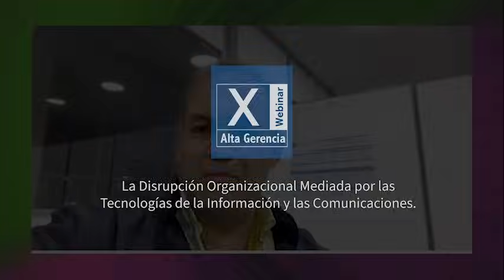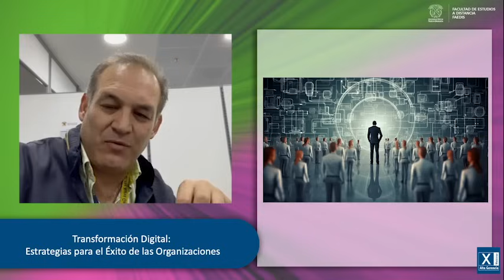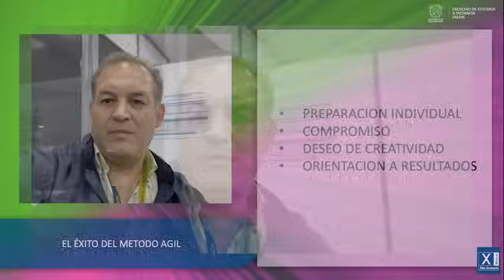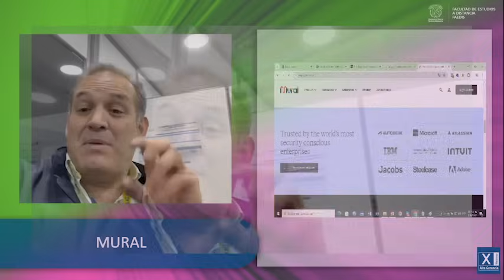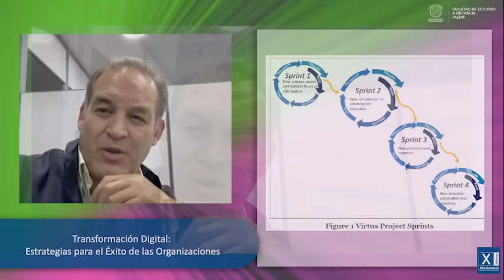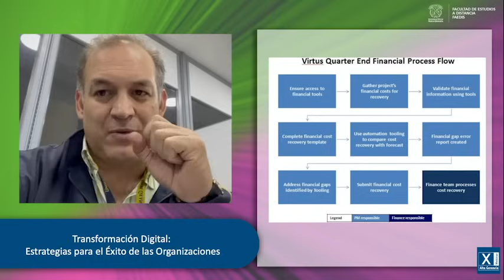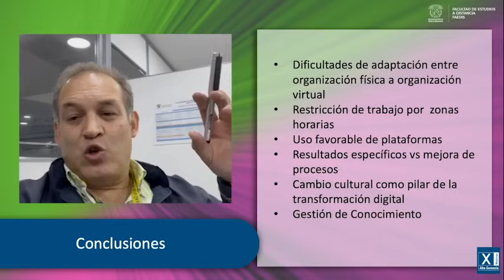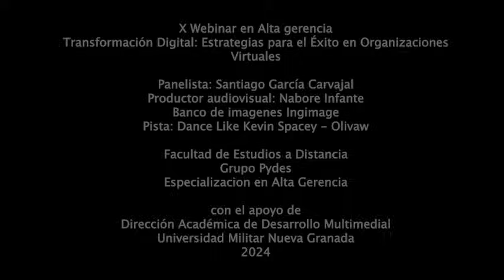Transformación Digital Estrategias para el Éxito en Organizaciones Virtuales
Una organización virtual es una entidad empresarial que opera principalmente en el espacio digital, utilizando tecnologías de la información y la comunicación para coordinar y llevar a cabo sus actividades. En lugar de depender de una ubicación física, los miembros de una organización virtual pueden trabajar de forma remota desde diferentes lugares geográficos, utilizando herramientas en línea para colaborar, comunicarse y realizar tareas. Este tipo de organizaciones suelen enfocarse en la flexibilidad, la eficiencia y la adaptabilidad, aprovechando las ventajas de la conectividad digital para operar de manera ágil y competitiva en un entorno globalizado.